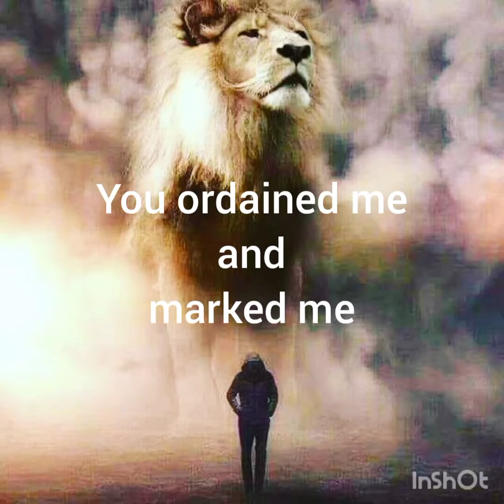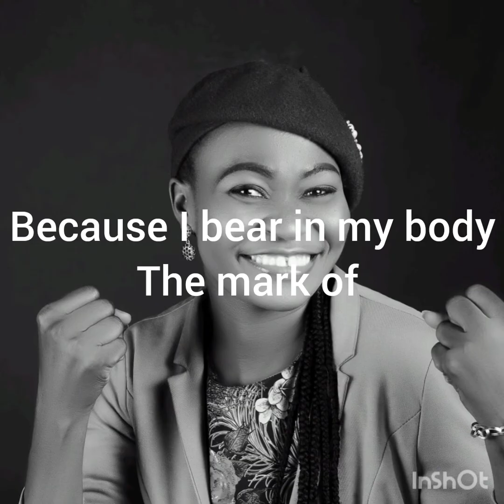ROAR - Lyrical Video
Released date,  May 17th 2021.